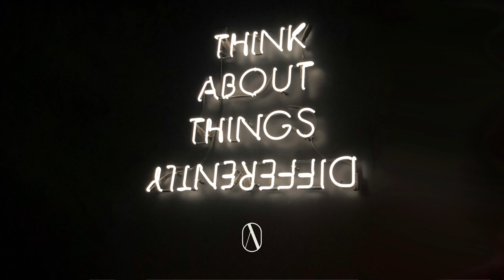Think Differently with Auden Hospitlaity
At Auden Hospitality we help hoteliers to think differently about their F&B to create outlets their guests will love, learn more about us and how we can help in this video.